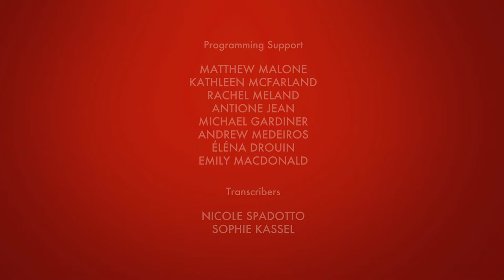How Public Policy Can Deliver Public Benefit by Marrying Supply and Demand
In the Canadian context, the current approach to innovation policy is characterized by a hands-off attitude to Canadian innovations, swelling intellectual property protections for foreign companies, a patent regime that is too generous, and strained publicly-funded research universities. This panel looks at what policies finance firms going global. It examines how to build capacity through education, direct government interventions, superclusters, accelerators, standard setting, and international trade negotiations.

With Iain Gillespie (Pro-Vice-Chancellor, Research and Enterprise, University of Leicester), Roni Zehavi (CEO, Cyperspark), Leah Lawrence (CEO, Sustainable Development Technology Canada) - Moderator: Bassem Awad (Director of International Property Law and Innovation, CIGI)